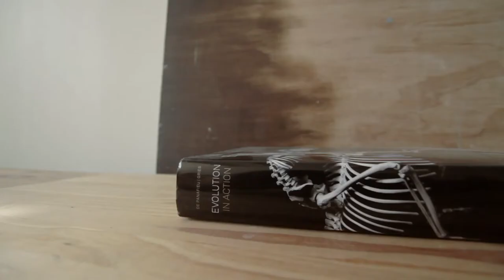Kelly John Gough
South African visual artist - Kelly John Gough portrayed by Kiko Herrera

The short documentary captures the essence in Kelly's vision and beauty of his art.
The extraordinary, different and touching film showcasing the artist at work, in his studio.

In the background you will hear the poem by Edgar Alan Poe, read by Kelly himself.